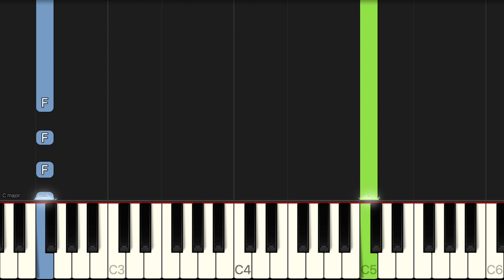We Are The People - Martin Garrix, Bono, and The Edge | EASY Piano Tutorial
Official UEFA EURO 2020 Song